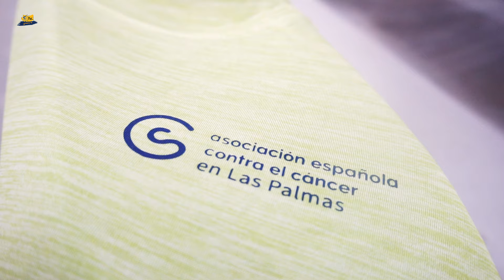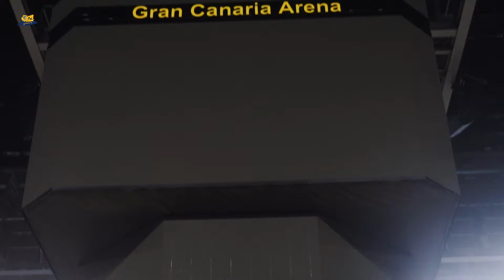Presentación del ProyectoCarmen (GrancaTV, 09.05.23)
El Proyecto Carmen realizó su jornada de presentación en el Gran Canaria Arena.